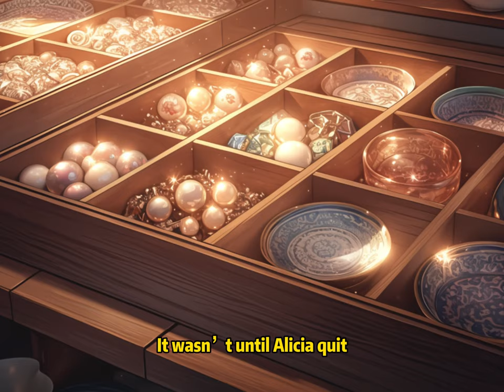📕I Transmigrated as the CEO's Husband and Quickly Signed the Divorce Papers to Avoid His Tragic Fate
📖 Story Synopsis:
A car accident turned me into the ex-husband of a big shot in a CEO novel.
Remembering the tragic fate of the original husband, I quickly signed my name on the divorce papers.
The female CEO's face immediately darkened.
"Colin, are you sure about this?"
My heart skipped a beat, and I hurriedly clutched my wallet.
You must be kidding—there’s no way I’m giving back a single penny of that sky-high breakup fee!